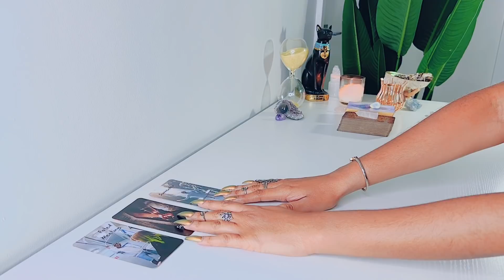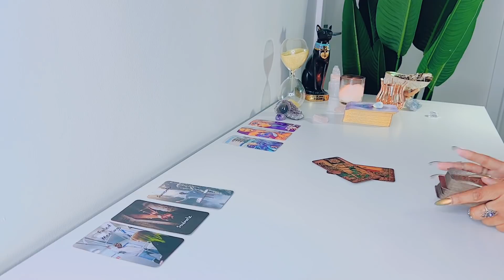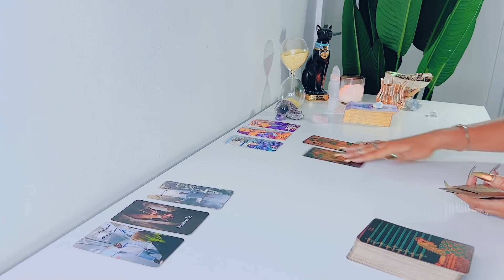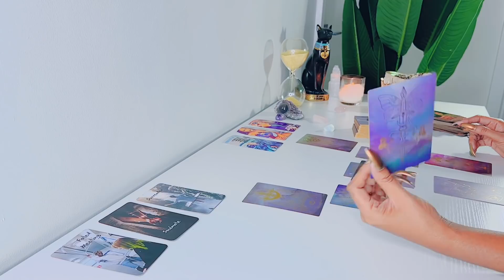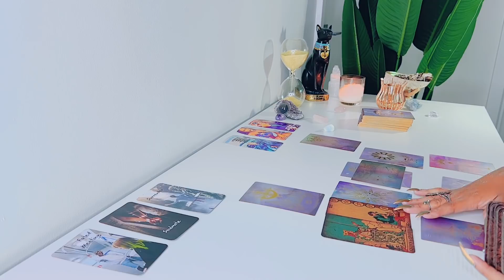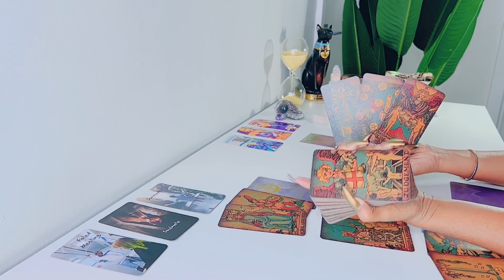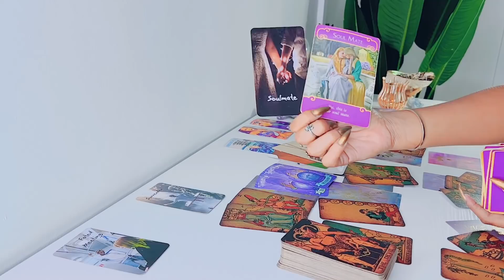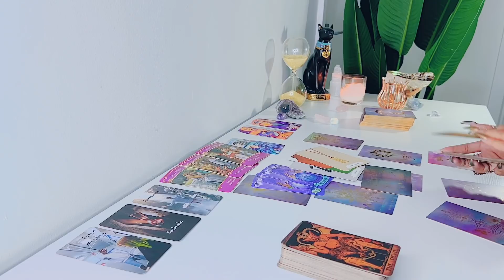Pisces MARCH | They're Realising They Want To Commit To You! - Pisces Tarot Reading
Hi Pisces! Hope you enjoy your LOVE tarot reading! - Feline Intuition